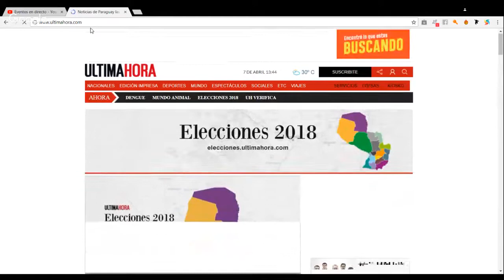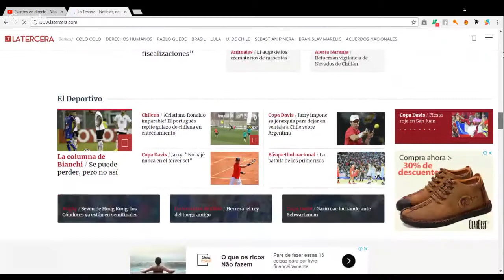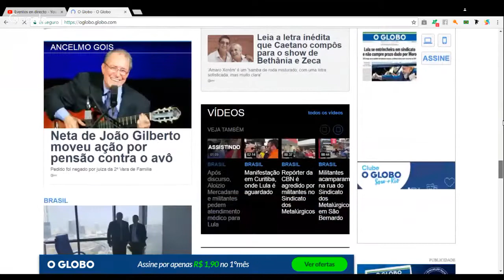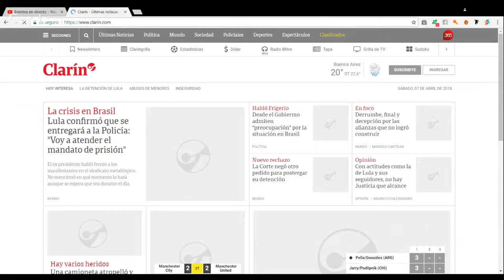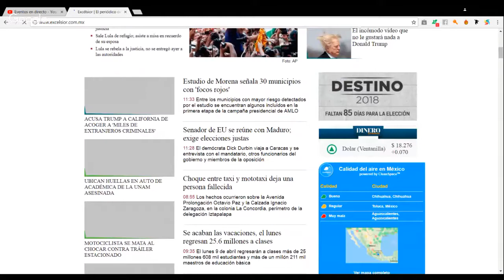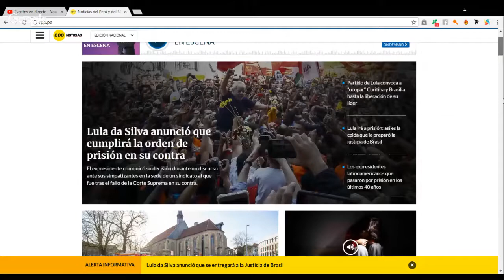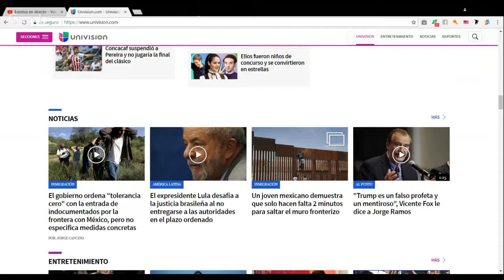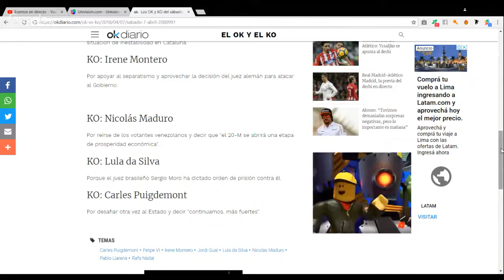EL TREN DEL SÁBADO - 07/04/2018